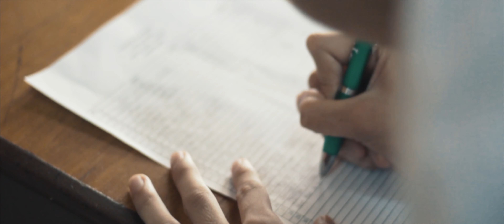Pasay Philippines Stake Youth ART FESTIVAL 2019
The Youth from Pasay Stake participated in their Art Festival held in Russel Chapel. Honing their art skills and God-given talents in the field of Art.

Video | Lex Antonio, KC Jalijali and Christian Boligao
Photo